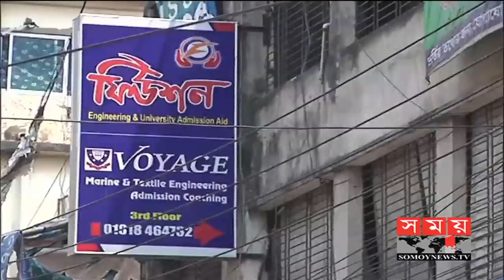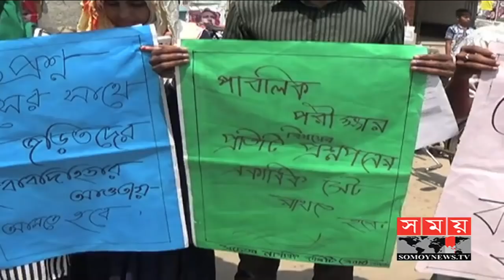দেশের সব কোচিং সেন্টার বন্ধ রাখার নির্দেশ | Somoy TV News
এসএসসি পরীক্ষায় বন্ধ করা সম্ভব না হলেও, এইচএসসি পরীক্ষা সামনে রেখে সারাদেশে বন্ধ রয়েছে কোচিং সেন্টারের কার্যক্রম। অভিভাবকরা বলছেন, এতে কিছুটা হলেও প্রশ্নফাঁস রোধ সম্ভব হবে। শিক্ষামন্ত্রী জানিয়েছেন, অতীত অভিজ্ঞতা বিবেচনায় নিয়ে এবারের পরীক্ষা সুষ্ঠভাবে সম্পন্ন করতে সবধরণের পদক্ষেপ নেয়া হয়েছে।